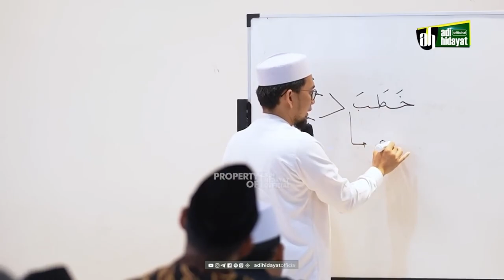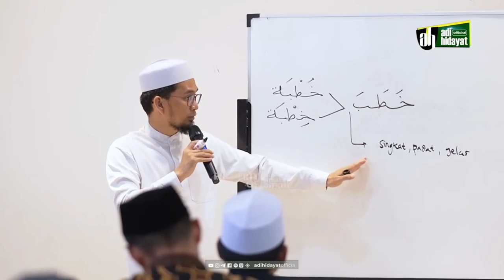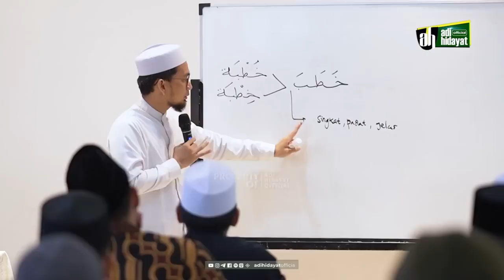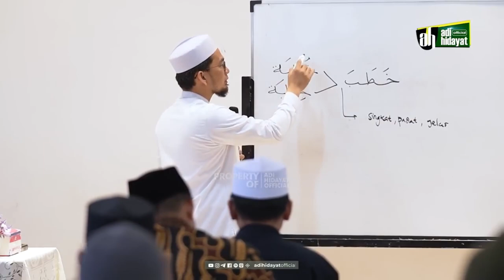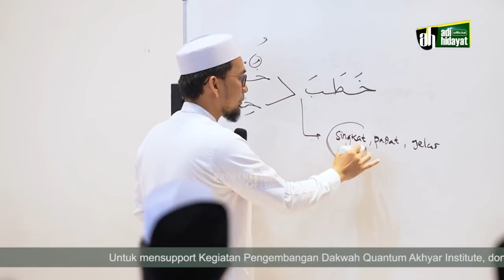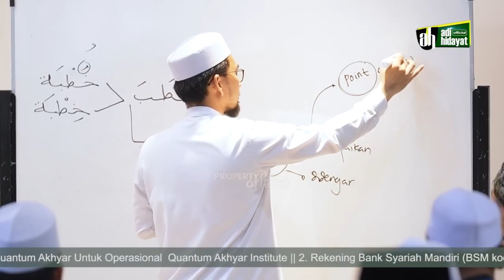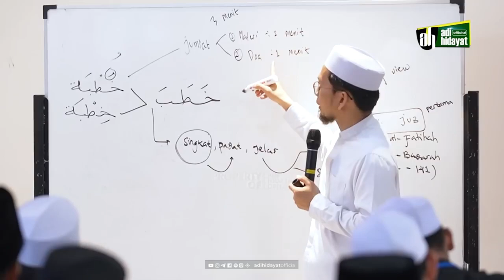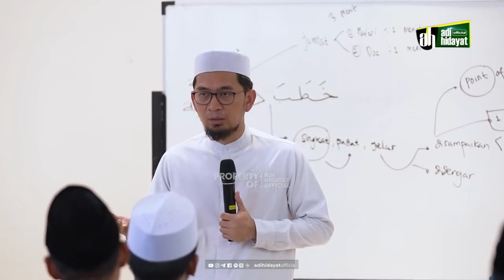UAH Mengajar_ Tutorial Publik Speaking dan Khutbah Jum'at - Ustadz Adi Hidayat